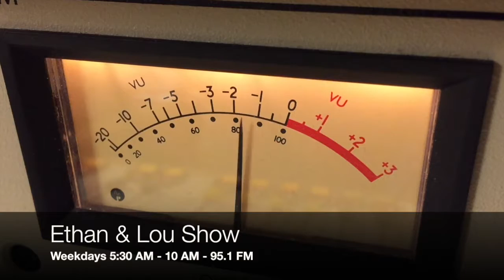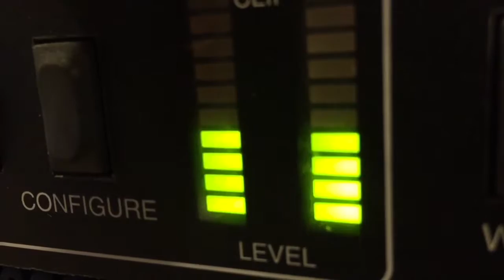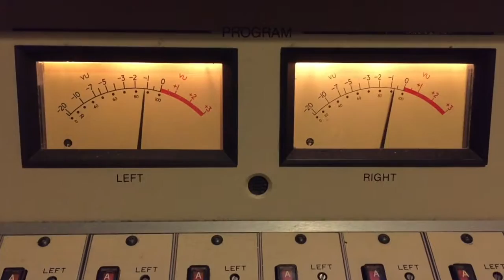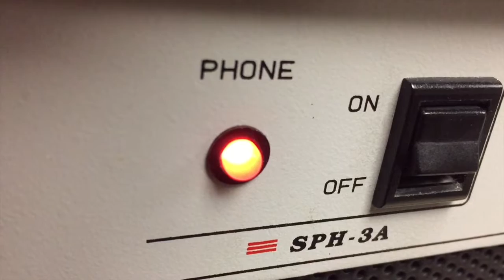'All in the Family' + 'Good Times' Creator Norman Lear Interviewed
Ethan and Lou Had the chance to chat with the man behind many legendary television shows, Norman Lear, about racism in today's society and his upcoming documentary.